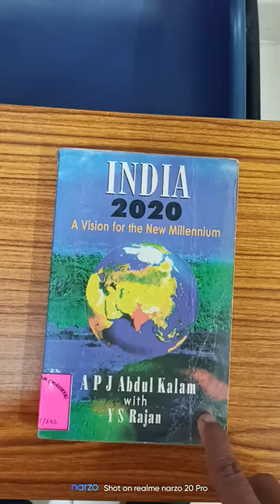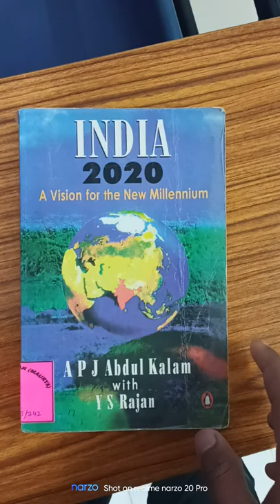APK KLAM YS RAJAN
Book India 2020  a vision of new millennium